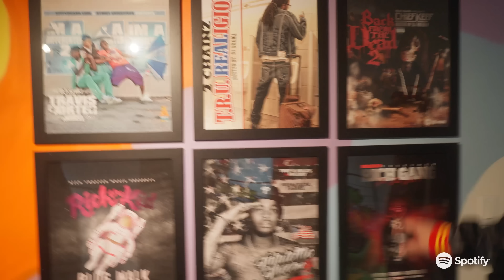A Day In the Life with Veeze | Spotify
I linked up with Spotify to show the world what a normal day in my life looks like. We tapped in with the creative legend Mula at the Glo Gang Shop to talk about fashion and my upcoming project “Ganger.”